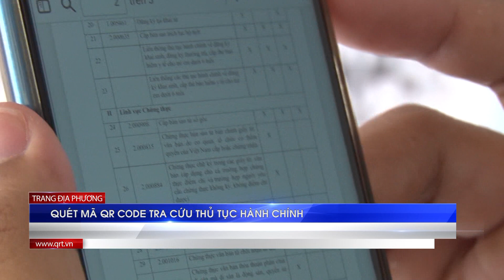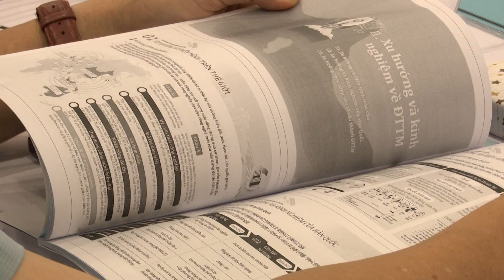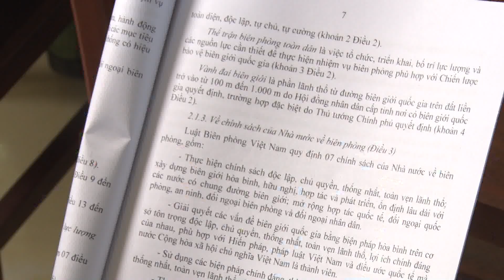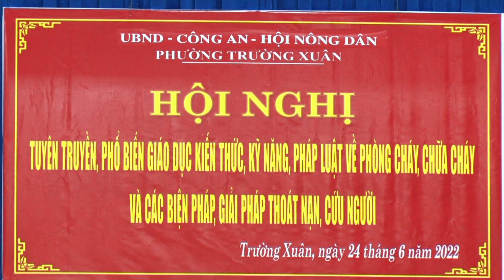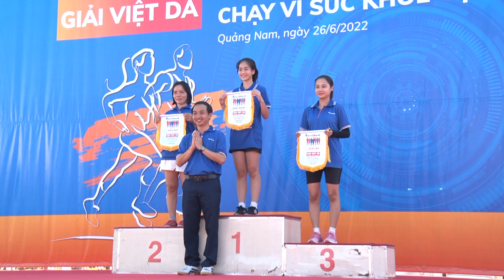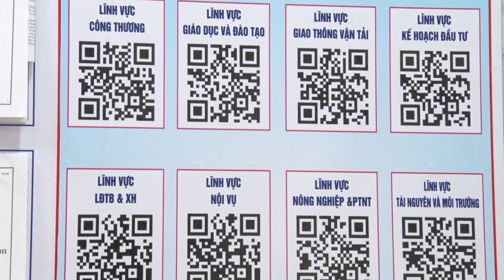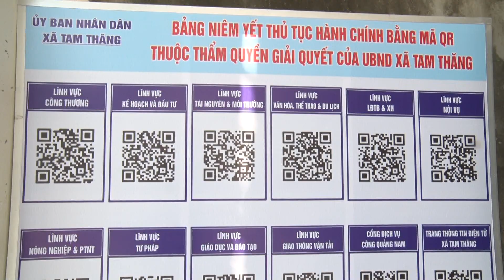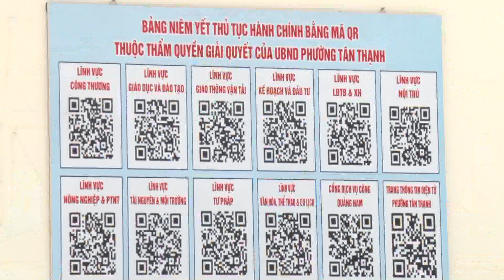THOI SU TAM KY NGAY 27 6 2022